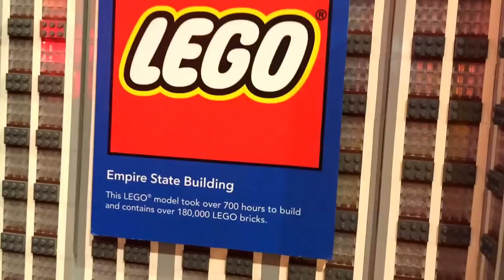LEGO Displays at Toys R Us Store Times Square New York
For vintage and new LEGO® reviews, hauls, and more

We love LEGO! Play well and enjoy our video! LEGO® is a trademark of the LEGO Group of companies which does not sponsor, authorize or endorse this channel.